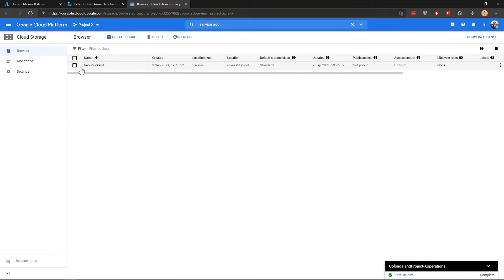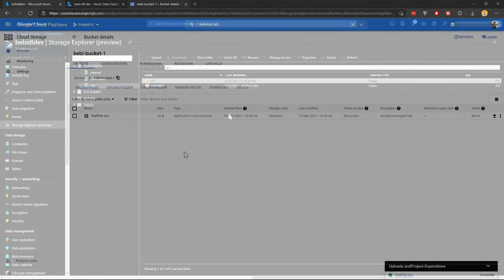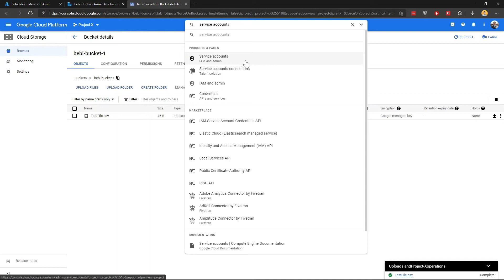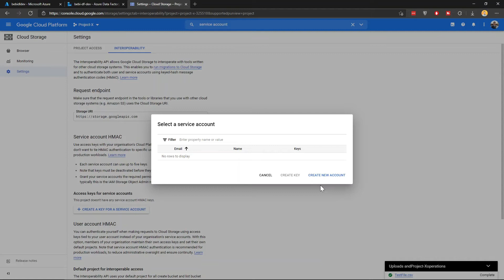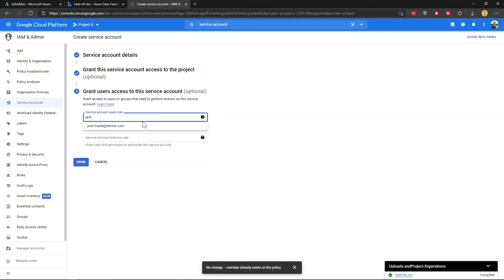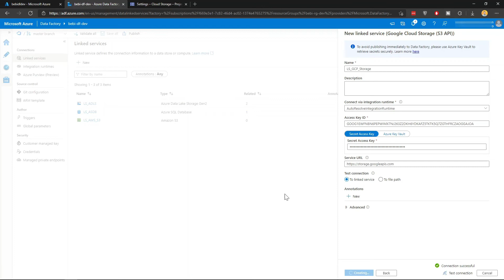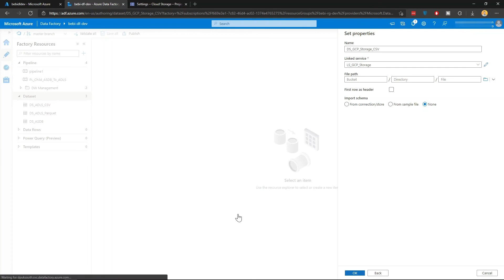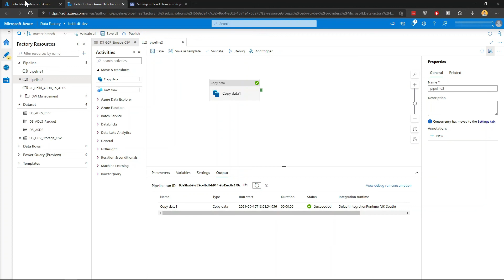How to extract Google Cloud Storage into Azure Data Lake (Data Factory)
Today's video will discuss how to copy a file from Google Cloud Storage to Azure Data Lake (gen2) with Azure Data Factory.